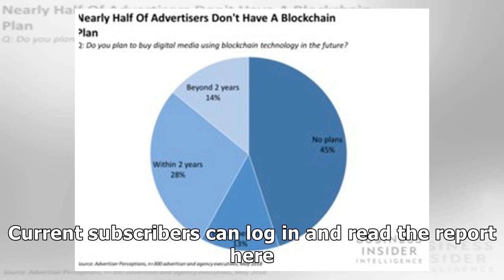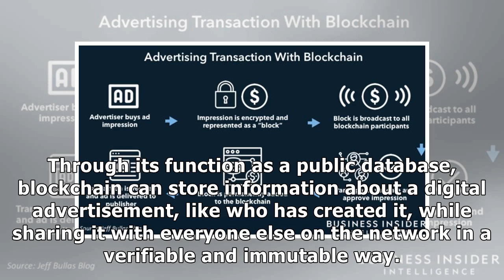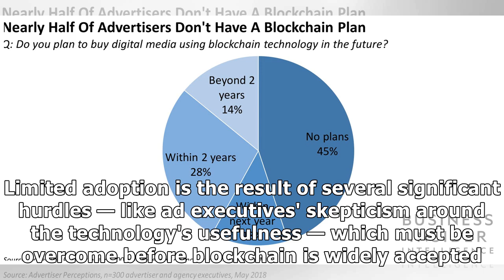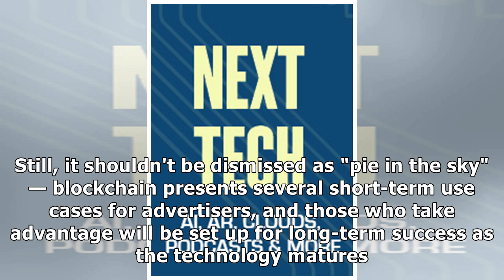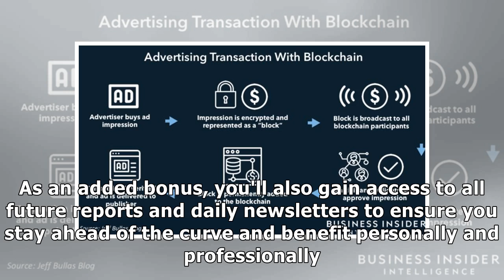THE BLOCKCHAIN IN ADVERTISING REPORT: Blockchain's potential to reduce ad fraud and how marketers...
THE BLOCKCHAIN IN ADVERTISING REPORT: Blockchain's potential to reduce ad fraud and how marketers can get ready